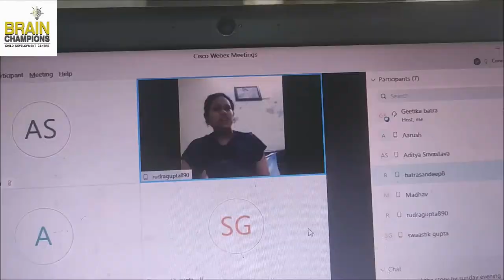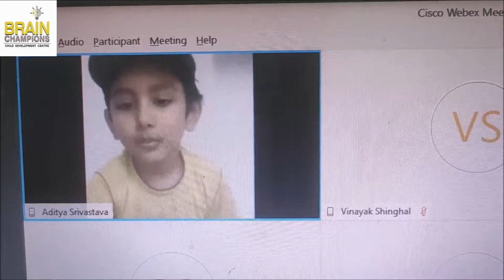Online kids Extempore & Debate.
Brain Champions is an Institute working for the overall development of a child . Our main objective is to develop Super skills among kids. It has been observed that kids study their syllabus in English but they speak local dialect as a regular communication . Both the process are vertically opposite to each other, this impacts their brain functions & eventually they fall in the category of cramming (Parroting the content) .